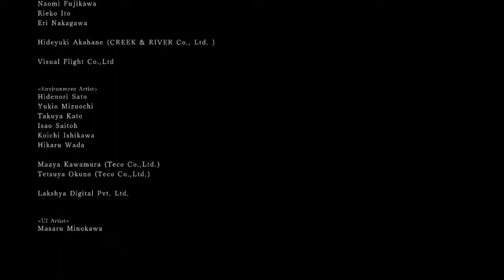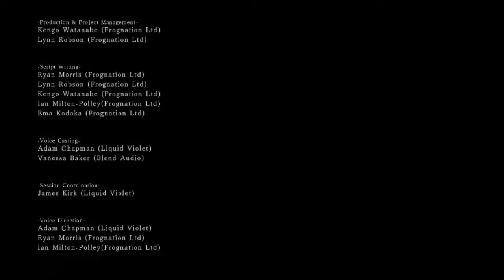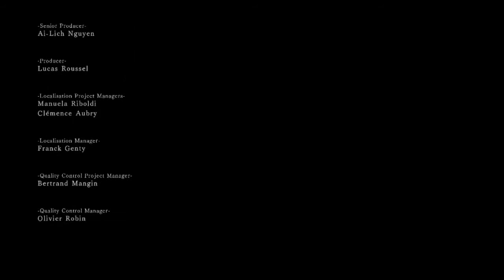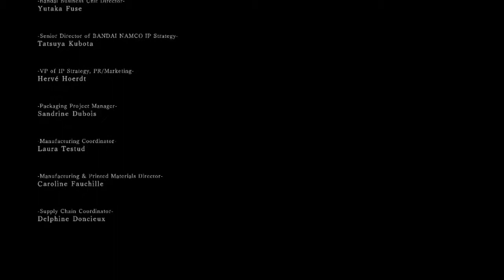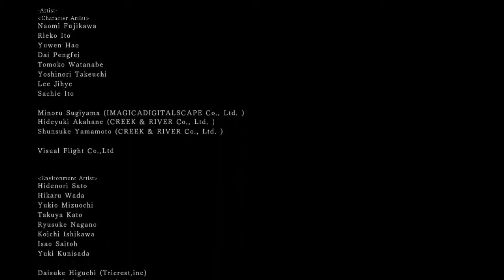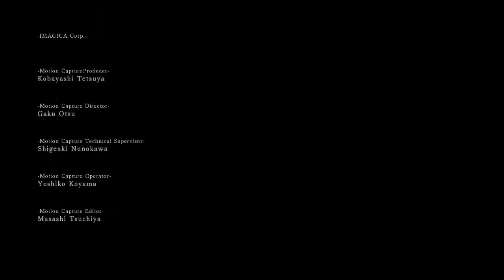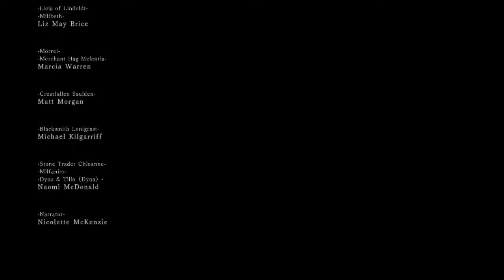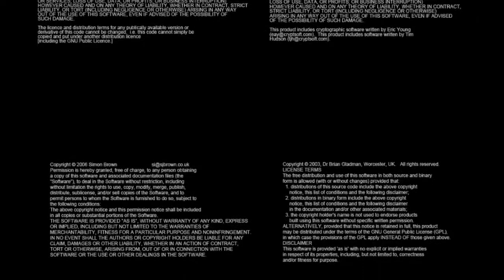Dark Souls II Parte 53 ¿FINAL?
Matizaría mucho de lo que digo al final, como sabéis en los créditos me gusta hablar del juego, las impresiones generales, pero obviamente es una "review" en caliente. Si ese día me lo he pasado muy bien, pues será positiva, si ese día el juego me ha dado por el culo o he visto cosas que no me gustan pues posiblemente entonces se lleve una crítica negativa, lo que se dio en este caso. Pongo a parir mucho el juego, y sinceramente mantengo esos puntos negativos, como boss final Nashandra es una puta broma y si a eso le sumamos los Dlcs, que mi recomendación es que no compréis, pues ya se juntó lo que necesitaba para cagarme en todo, sin embargo matizaría y me gustaría explicarme en muchas de estas críticas y por supuesto hablar también de los puntos positivos del juego. así que eso lo dejaremos para la review, una review en frío y argumentando todos estos puntos que me gustaría tratar.
El juego aun no está acabado, hay otro boss oculto, por lo que seguiremos jugando.